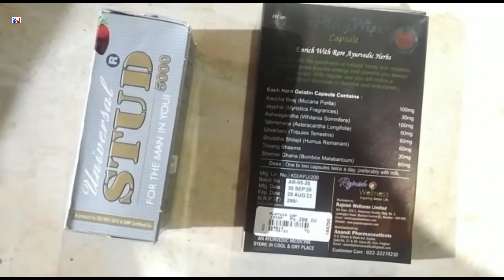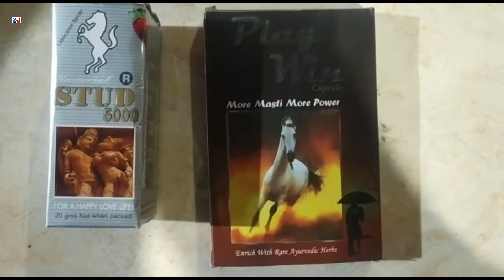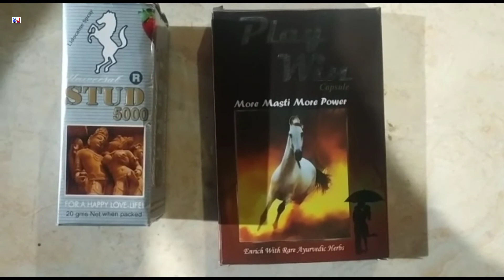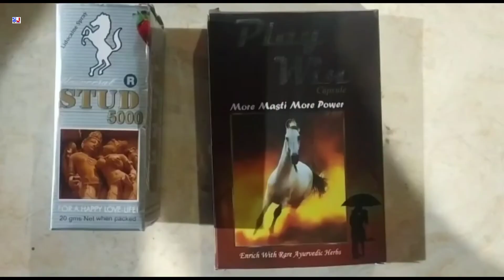Playwin Capsule & Stud 5000 Spray दोनो को साथ मे उपयोग करने से जबरदस्त फायेदे Side effects Hindi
Playwin Capsule & Stud 5000 Spray दोनो को साथ मे उपयोग करने से जबरदस्त फायेदे Side effects Review Hindi

kindly note